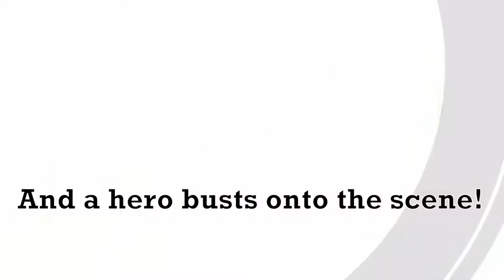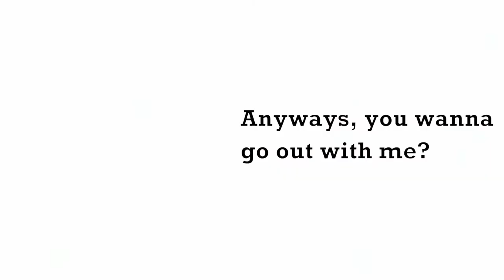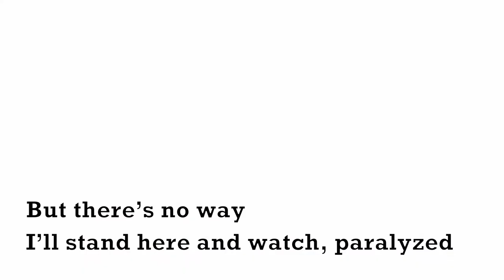【Maki Tsurumaki English AI Lite】Punch It, Punk!【Synth V Cover】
This might be the best English voicebank I've ever used and she's only 1 pitch? God bless, I seriously need to buy her when she's fully released.
Tuning/Mix by Me